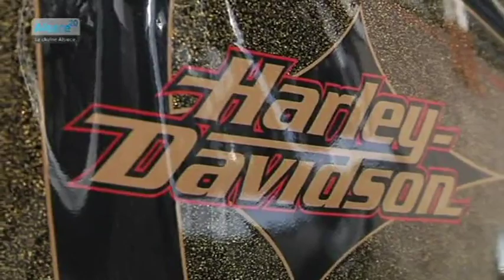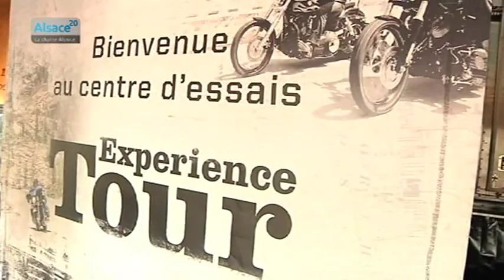Un rassemblement Harley Davidson à Oberbronn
Sites webs/blogs, copiez cette vidéo avec le bouton "Intégrer" !
 Rencontre avec Philippe Hittinger, responsable de la section Alsace du Club de Sportster.